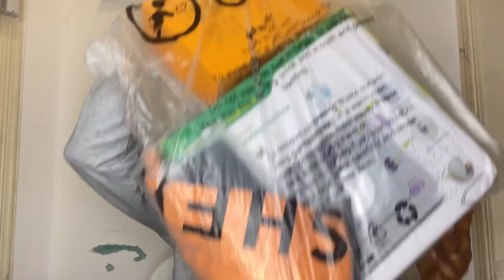VLOG: A NEW FAMILY MEMBER/SHOPPING AT FUTURE GROUP O./FINALLY CUTTING MY HAIR/UNBOXING+TRY ON HAUL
Hey fam, in this video I took out my one month braids and introduced a new family member🤩, went shopping with the kids and Unboxed some items i got from SHEIN, Enjoy 😉.

SHEIN LINkS:👇🏻